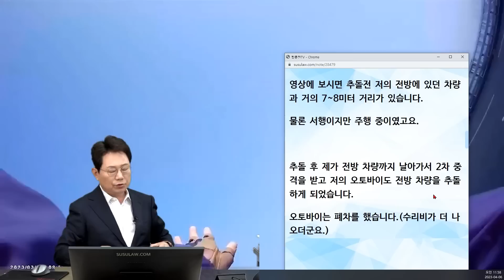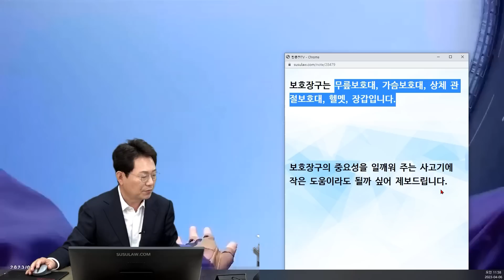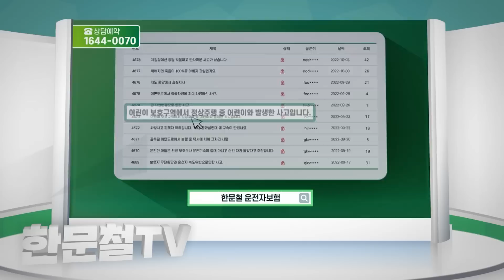18685회. 완전히 날아가 오토바이는 폐차했지만 저는 크게 다치지 않았습니다. 보호장구는 꼭 해야합니다!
47926, 48157
230406 (목) 1부 생방송
보호장구의 중요성

블박차는 오토바이. 앞 차가 속도를 줄이길래 따라서 줄이는데 뒤차가 블박 오토바이를 때리고 블박오토바이가 앞차를 때린 상황

보호장구 덕분에 크게 다치지 않았기에 보호장구의 중요성을 일깨워주는 영상

퀵서비스를 업으로 하고 있는 사람입니다.

오토바이 운전이 많이 위험합니다.

그런데도 보호장구를 하지 않고 다니는 사람들이 아직도 많이 있는 것 같아 이렇게 영상을 제보합니다.

사고는 2023년 3월 10일 오전 9:50경 발생.

한남대교 남단-북단으로 진행중 한남고가 진입을 위하여 2차로 주행중 발생.

막히는 구간이라 속도 줄이고 있는 상태에서 뒤쪽 차량이 후미를 추돌하고 제가 전방 차량 후미를 충돌한 3중 추돌 사고입니다.

영상에 보시면 추돌전 저의 전방에 있던 차량과 거의 7~8미터 거리가 있습니다.

물론 서행이지만 주행 중이였고요.

추돌 후 제가 전방 차량까지 날아가서 2차 중격을 받고 저의 오토바이도 전방 차량을 추돌하게 되었습니다.

오토바이는 폐차를 했습니다.(수리비가 더 나오더군요.)

보호장구 덕분에 크게 다치지 않았습니다.

보호장구는 무릎보호대, 가슴보호대, 상체 관절보호대, 헬멧, 장갑입니다.

보호장구의 중요성을 일깨워 주는 사고기에 작은 도움이라도 될까 싶어 제보드립니다.

지넷시스템 오토바이 블랙박스 선물

48157 죽을 뻔했지만 운이 좋았습니다.

48157
230406 (목) 1부 생방송

앞에 가던 봉고트럭에 실려있던 매트리스가 낙하해 블박 오토바이와 사고

제 앞에 가던 봉고트럭에 실려있던 매트리스가 제대로 고정되어 있지 않아서 주행 중 낙하하여 사고가 났습니다.

저는 매트리스가 떨어질려고 할 때 바로 경적을 울렸고 떨어지고 바로 브레이크를 잡아봤지만 시속 50키로 정도여서 도저히 멈출 수 없었습니다.

그렇게 매트리스를 밟고 미끄러졌는데 뒤에서 따라오던 차(k3)가 저를 피해가려 했으나 거리가 되지 않아 저를 치게 되었습니다.

앞차 뒷차 보험사 2분이 오셔서 인적사항 공유햇고 담당자가 아직 연락하지 않은 상태입니다.

앞차는 경찰 사고 접수했고 12대 중과실 12번째 항목으로 신고했습니다.

질문 : 이럴 경우 합의는 앞차와 뒷차 각자 진행하는 건가요?

아니면 사고 원인 제공자인 앞차가 다 처리하는 건가요?

뒤차가 조금이라도 빨랐거나 안전거리 확보가 안되어 있었더라면 제가 살아 있었을지 의문이 드네요.

화물 싣고 다니시는 분들한테 꼭 교훈이 됐으면 합니다.

자칫하면 사람 목숨이 왔다갔다 할 수 있기 때문에 화물 적재시 제대로 고정하시고 그물망 쓰시기 바라는 마음에 제보합니다.

한문철 변호사    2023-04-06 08:57
뒤차가 질문자를 충격했나요?

질문자의 오토바이만 충격했나요?

그 순간 영상은 없나요?

뒤차 블박영상은 없나요?

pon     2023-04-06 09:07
뒷차는 제가 오토바이에서 넘어짐과 동시에 오토바이 뒷쪽을 충격했습니다.

뒤차는 제 몸에 직접적으로 충격을 가하진 않았습니다

제가 업로드한 바디캠 영상이 다입니다.

뒤차 블랙박스는 작동하지 않는다고 하였습니다.

블박 오토바이는 잘못이 없어 보임

앞에서 침대 매트리스가 떨어졌기에
화물추락사고로 12대중과실로 앞 차가 처벌

짐 싣고 다니는 분들 제발 잘 묶어서 운행부탁드립니다

제보자분께 헬멧 턱끈 꼭 꽉 묶어달라고 권해드리고 싶습니다

가히